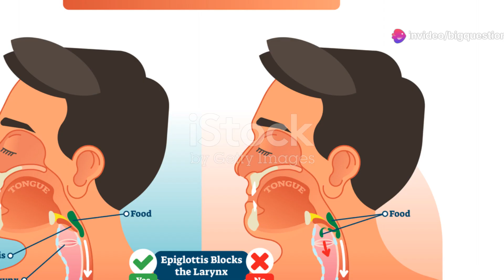Can You Really Laugh Yourself to Death?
In March 1975 in Norfolk, England, 50-year-old bricklayer Alex Mitchell settled in to watch one of his favorite television series: The Goodies, a British comedy that aired on the BBC. As actor Bill Oddie exerted himself in a bit involving a spoof of kung-fu films, Mitchell began laughing. Loudly. He kept laughing and laughing, with his wife Nessie later estimating that he went on like this for 25 minutes or so. Then, with one climactic belly laugh, he slumped into his chair and died. Mitchell’s curious demise made headlines worldwide.
“It’s incredible,” Nessie said. “The doctor told me the left side of his heart failed … the laughter was just too much for him. The doctor told me it could happen to anyone.”
Could it, though? Do people really die of laughter?
No—not really. But laughter may exacerbate preexisting conditions that can kill you.
In 2019, Gizmodo posed the question to a number of physicians, including Duke University School of Medicine assistant professor of cardiology Jorge Antonio Gutierrez. The doctor largely dismissed the idea that a person could die of laughter, with a caveat. “Laughing can increase your intrathoracic pressure, and if you have an aortic aneurysm, that pressure can be transmitted into your vascular system, and it would rupture,” he said. “But in that case, you just happened to laugh: the laughing didn’t get you. Somebody can have a heart attack while they’re laughing, but they were going to have a heart attack no matter what.”
Gutierrez said he knew of only one reported case of death via laughter in medical literature: a 50-year-old woman who was on medication that can cause an irregular heartbeat. A prolonged laughing fit caused a fatal arrhythmia.
Laughing can also prompt other bodily dysfunction, at least in theory. Vocal cords could seize up, blocking the flow of oxygen; laughing could also cause one to aspirate food into the trachea; certain connective tissue disorders, like Ehlers-Danlos syndromes, could prompt adverse reactions to spikes in blood pressure, but that's not limited to laughing. Straining or holding your breath could do it, too.
So if a laughing fit merely exacerbates a potentially fatal condition, what happened to poor Alex Mitchell? In 2012, the BBC reported that Mitchell may have suffered from Long QT Syndrome, an abnormality in the heart’s electrical system. The condition can be hereditary. Mitchell’s granddaughter, Lisa, was diagnosed with it in 2012.
The BBC, for its part, was properly polite about Mitchell’s fate. Said a spokesperson upon learning of the viewer’s demise: “We are very sorry, indeed, to learn what happened.”